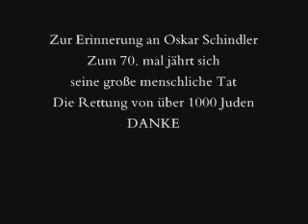The Theme of Schindlers List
Zur 70 jährigen Wiederkehr der Befreiung
und Rettung der Juden durch Oskar Schindler